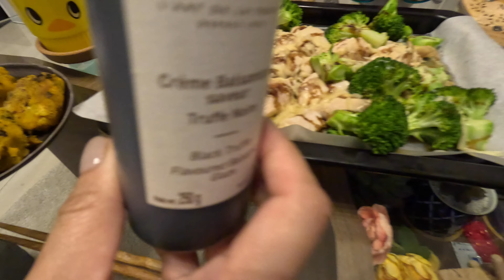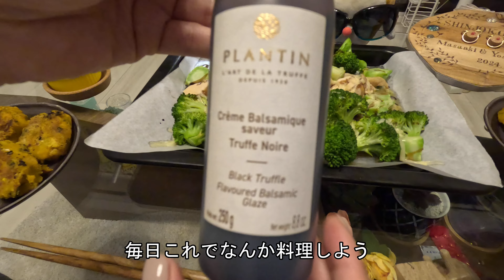【年の差夫婦Vlog】ゴールデンウィークでもいつもの日々を過ごす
こんにちは
とうとう5月に入りましたね
木々もすっかり緑になってます
日々二人で頑張ってます。
一緒に遊びに行きたいな・・・

【その他のVlog】
（年の差について思うこと）